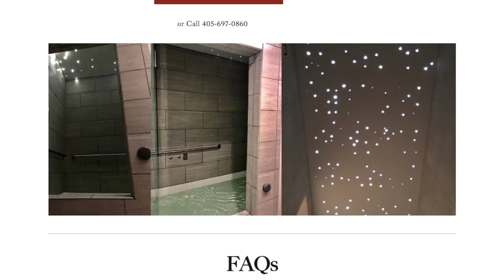Thunder Heads Day Trippin': ARC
Wellness Perspective, our sponsor, and ARC Athletic Recovery and Rehabilitation had us out for a day trip to experience their float spas and cryotherapy chambers and things got a little weird.